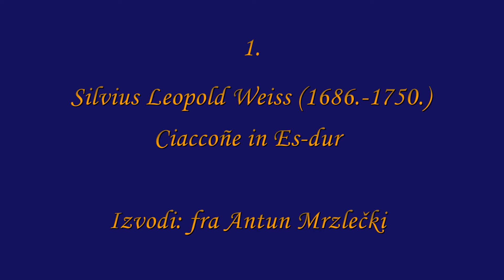Silvius Leopold Weiss - Ciaccoñe in Es-dur- fra Antun Mrzlečki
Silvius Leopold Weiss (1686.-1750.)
Ciaccoñe in Es-dur
Izvodi: fra Antun Mrzlečki
Instrument: Model J. C. Hoffmann, 13 p.
Izradio: Paolo Busato, Padova, 2000.